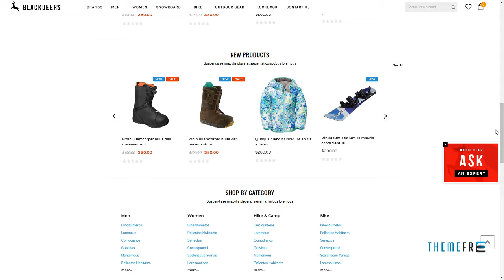BlackDeers - Responsive Shopify Template (Sections Ready) Frankl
ThemeForest Files Included Layered PSD, CSS Files, JS Files

 Columns 1

 Layout Responsive